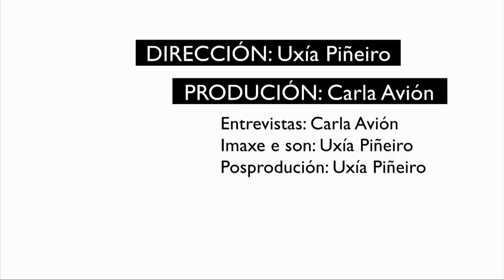A lingua dos nenos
Documental producido por Rinoceronte Editora acerca da perda da lingua materna que sofren os nenos galegofalantes, vista dende a óptica dos seus pais.